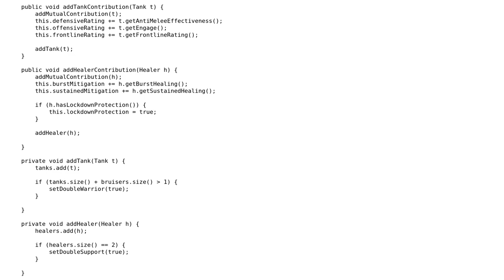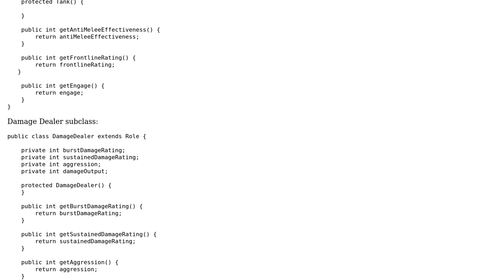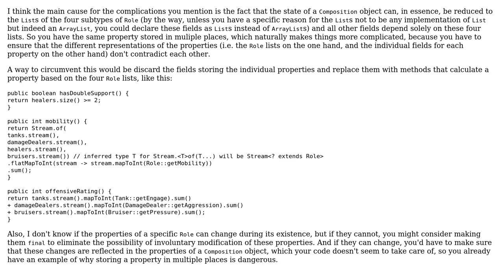Code Review: Increment object properties based on a particular subclass of an abstract class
With thanks & praise to God, and with thanks to the many people who have made this project possible! | Content (except music & images) licensed under CC BY-SA | Music | Images & others | With thanks to user Stingy user Ralf Kleberhoff user David Tamrazov and the Stack Exchange Network Trademarks are property of their respective owners. You are responsible for your own actions.